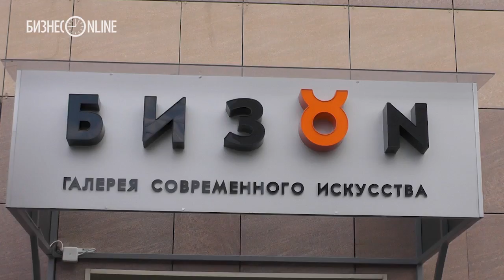«Нечеловеческий мир»: почему выставка Ивана Горшкова наделала много шума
В Казани продолжается фестиваль «Дорога королевского пирога», организатором которого выступила газета «БИЗНЕС Online». Вслед за инсталляцией «Карнавал нейронных сетей», на один день поселившейся в центре столицы РТ, в галерее современного искусства БИЗON открылась выставка Ивана Горшкова «Дорога королевского пирога».
Видео: Максим Тимофеев, Айгуль Мутыгуллина